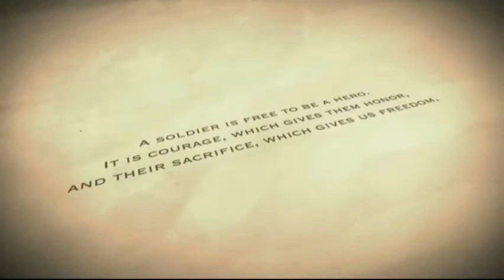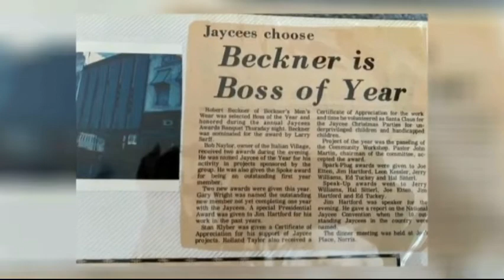Robert "Bob" D. Beckner Sr. Tribute Video